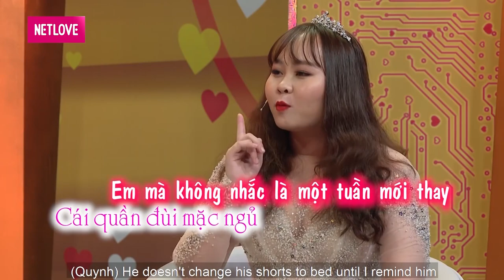Anh chồng NHÁT GÁI xà quần cả nửa tiếng đồng hồ mới dám trao bạn gái NỤ HÔN ĐẦU